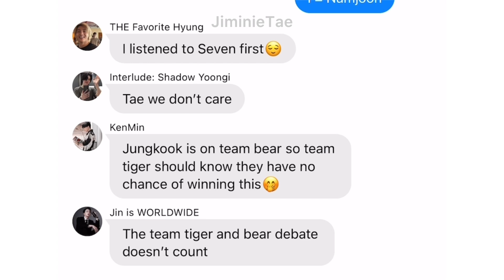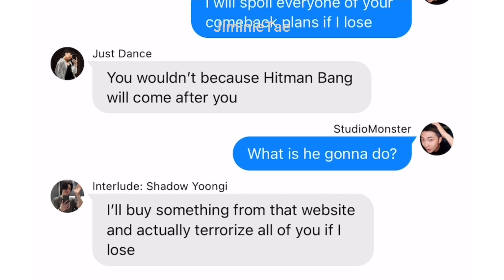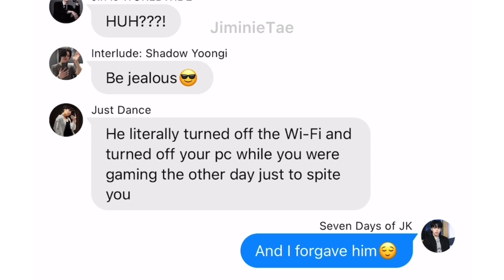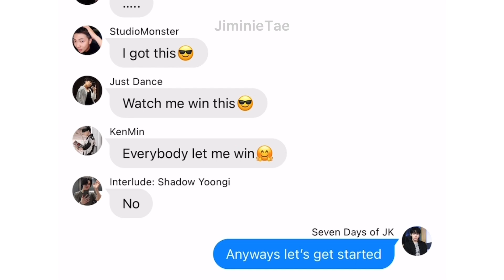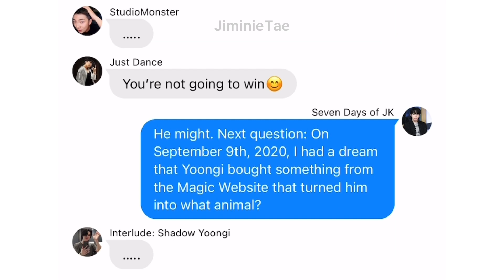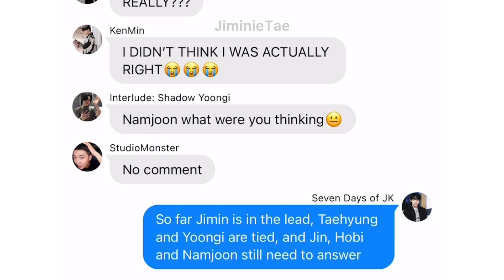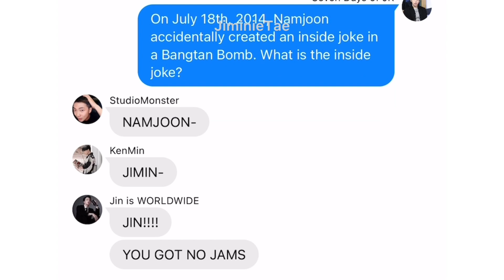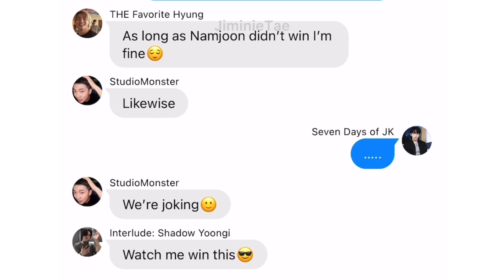BTS Texts - The Favorite Hyung (Part 1)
pls